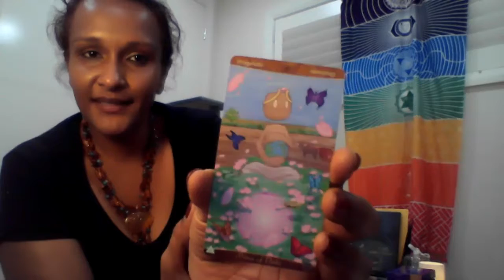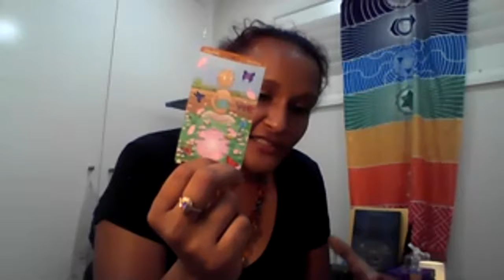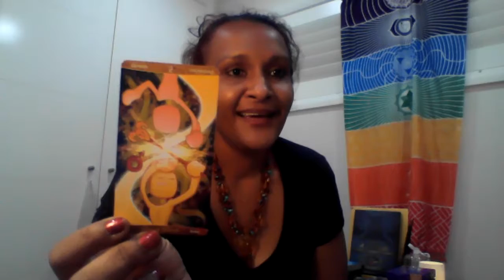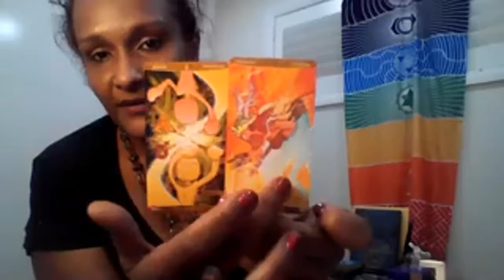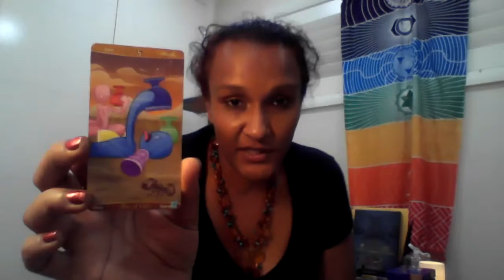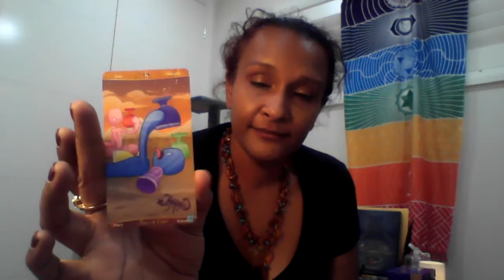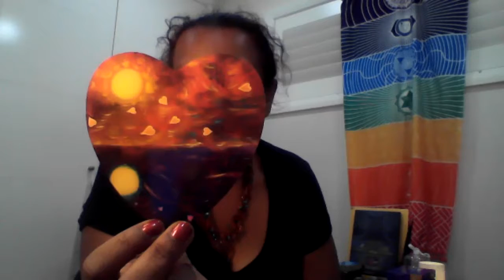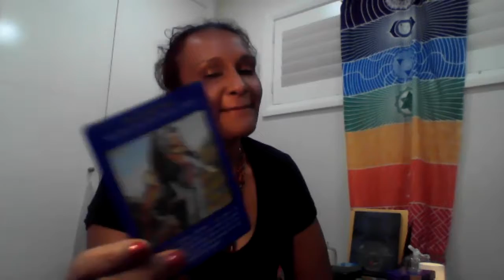Scorpio 11-17 Feb 2019 reading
I hope you enjoy my content and readings which are channeled from Arch Angel Michel and whatever other pieces of advice or wisdom he wants to tell you.  I believe my readings are more focused on lightworkers and our self-mastery and service missions, however if you are drawn to the reading, chances are there are messages in it for you...

I am a big believer in no one is perfect and I am top of that list myself!  We are all a work in progress and we are in the midst of a changing world which can be a little unnerving at times too!  I generally do personal readings, so please bear with me while I get my head around the flow of general readings for large portions of our population.

Please feel free to like, share or subscribe if you wish to do so and leave a comment if you have some feedback for me as I would love to know what you think or any suggestions to improve my readings.

Namaste